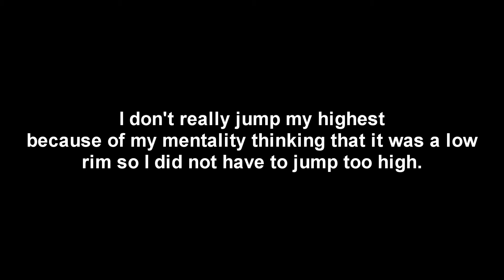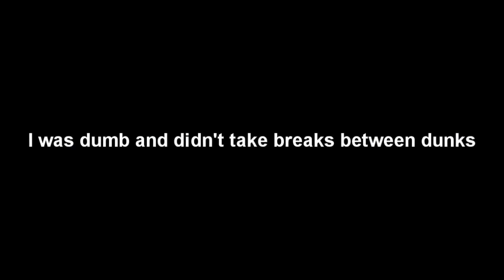OMG EXPOSED NOT CLICK BAIT! Road to dunking - Episode 6 (5'5 Asian) - First Dunk Session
The title is for jokes... 5'5 Asian 16 year old aspiring dunker that started training his vertical jump since the end 2015 and has been wanting to dunk a basketball for a lifetime. This is my first dunk session ever. My technique for dunking is bad but I will work on it more when my jump has increased to at least dunking on a 9'5ft rim with consistency.

Support me!

My Journey:
I started playing basketball in 2015 and near the end of it, I realised that I wanted to dunk. My goal was first the backboard of the 9'5ft rim and after a few months of doing normal body weight squats every single day, I finally touched the backboard. From there I set my sights on touching it with consistency and then going for the rim of the 9'5ft. My vertical jump was really low to begin with and probably began somewhere close to 15-20 inches but I had my eyes set on dunking. In 2016 my journey came to a slight pause and my jump journey was temporarily at a halt. However, I got back into training my jump near the summer and was so determined to touch the 9'5ft rim that I did 250 squats a day for countless months. After a while of doing this, I realised that my vertical jump was not increasing and I lacked something. This was explosiveness. I joined a gym and started a youtube channel so that I could get tips and help on how to increase my vertical jump so that I can finally touch and dunk on a 10ft basketball hoop.